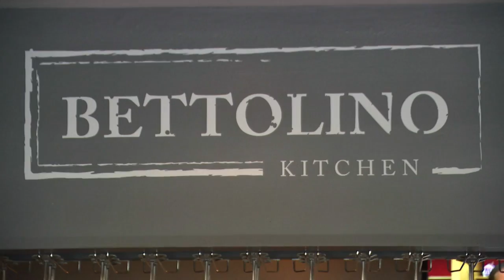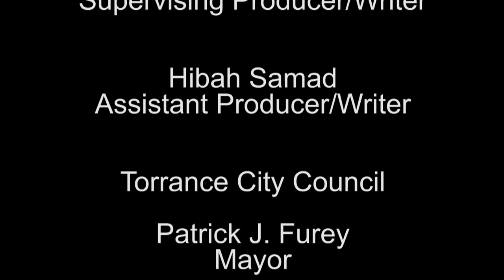Taste Of Torrance 05.16 Bettolino Kitchen & Lé Unique Boutique - Torrance CitiCABLE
Join Kirk Leins and Hibah Samad as they explore the tastes of Torrance California!